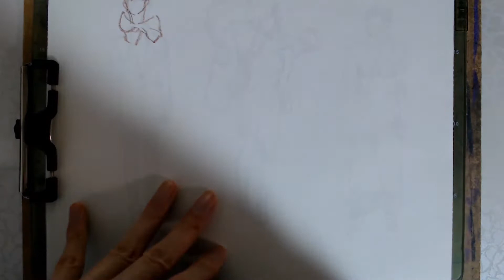패션(Fashion)13-3 - 전신(Full Body)(13-3)